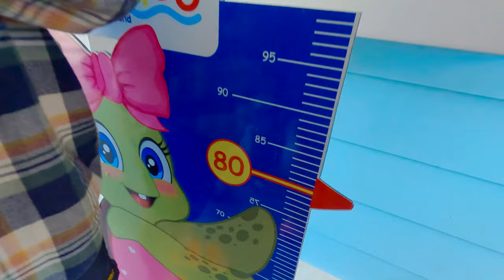VLOG - Wahoo Water World with Friends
Kota Baru  Parahyangan 14 Mei 2023